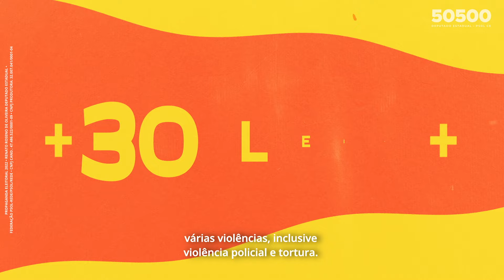Em defesa dos direitos humanos, vote 50500 Renato Roseno Deputado Estadual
PROPAGANDA ELEITORAL 2022 • RENATO ROSENO DE OLIVEIRA DEPUTADO ESTADUAL • FEDERAÇÃO PSOL-REDE • CNPJ CAND.: 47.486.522/0001-09